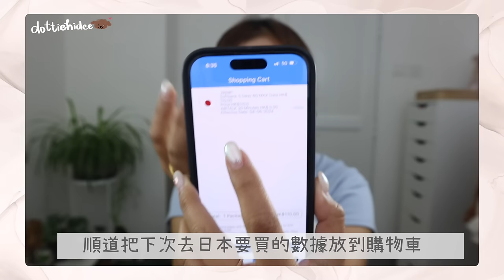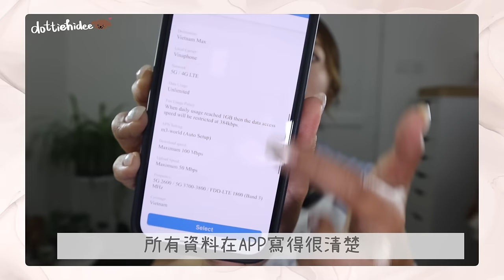♥ 好物分享 ♥ 🔟款不私藏旅遊必備好東西🧳 獨遊拍照小工具🤳🏽各種收納神器🪙不能沒有充超快行動電源🔋Dji Osmo Pocket3用後感📸旅行電話卡用哪款？📲 || Dottie Hidee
♥️ 聊天時間 ♥️

整理了這幾次旅行
覺得旅程中不能缺少很好用的東西跟大家分享～

也順道解答了我是如何一個人拍照的
我是不會用大三腳腳架的人～好！尷！尬🙈
然後找人幫忙拍照
又很難拍得到自己想要的效果(炒車相有一大堆😂)
所以默默試了不同的小工具
最後發現～原來只要2個很輕便的小物
就達成拍照不求人
感動～～～～～～

♥️ 今集內容提及:

❋ Moft - 𣊬變三角支架MOVAS
❋ Joyroom(??) - 手機吸盤
❋ DJI - osmo pocket 3
❋❋ mophie - powerstation plus 10K
❋ Verbatim - 5000mAh Magnetic Wireless Power Pack
❋ 3COINS - AC adapter fast charging 2 ports
❋ Muji - PP電線儲存盒
❋ 日元零錢包 (我見HKTVmall有賣類似產品)
❋ AirSIM
❋ 3COINS - 衣服壓縮袋

❋ self-purchase